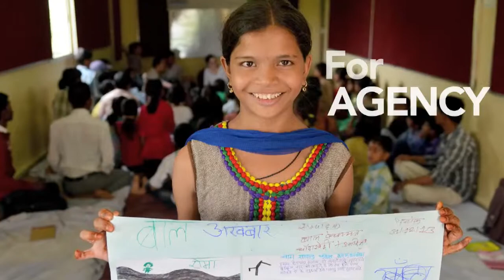With and For Girls